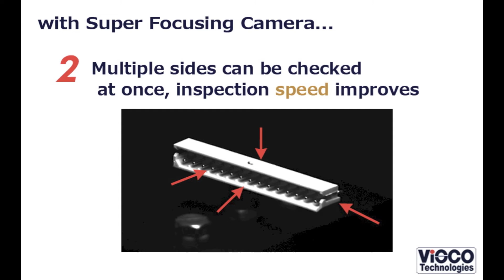Super Focusing Camera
1, Scratch, defect, and unevenness are seen more clearly.
2, Multiple sides can be checked at once, inspection speed improves.
3, Improved flexibility in equipment design.